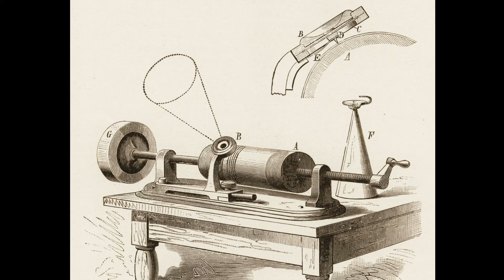1899 Dan W Quinn Glorious Beer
Can't hurt to upload some history. This song is 123 years old to this date.